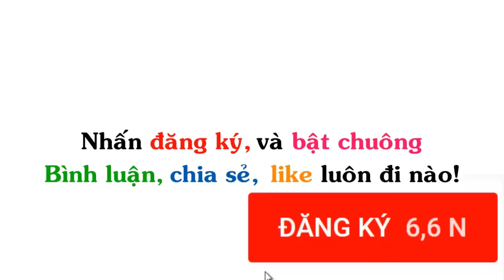Én Bán Điện Thoại | Truyện Tranh Chế Hài Hước (P 122), Én Comics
▶ Title : Én Bán Điện Thoại | Truyện Tranh Chế Hài Hước (P 122), Én Comics
Ảnh được sưu tầm tại: Én Comics, Gia Đình Ngộ,  Hiệp Six Comics, Vẽ Bậy